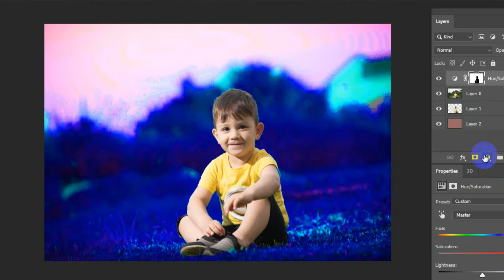Photo Editing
Photo by Valon Esati from Pexels

part:- A294f